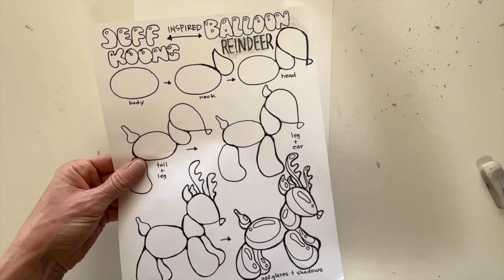Jeff Koons Inspired Balloon Reindeer Drawing Art Lesson - Art With Trista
Draw a reindeer that looks like a balloon dog and add highlights and shading to make it look 3D with this Christmas art lesson.